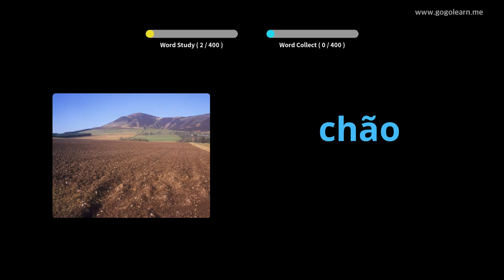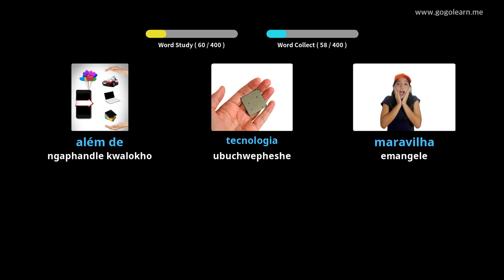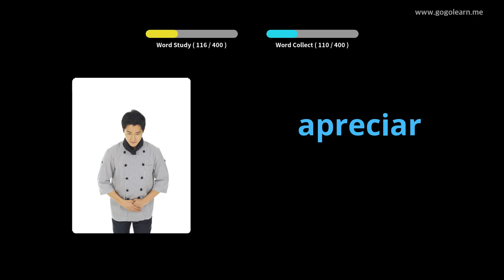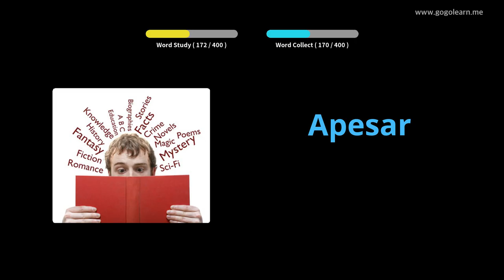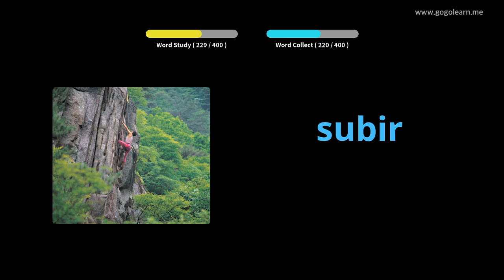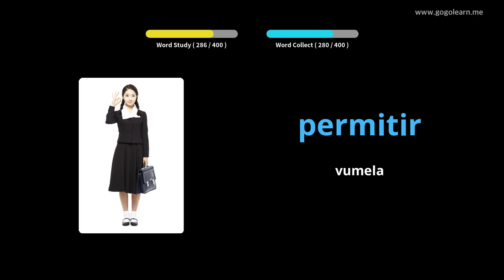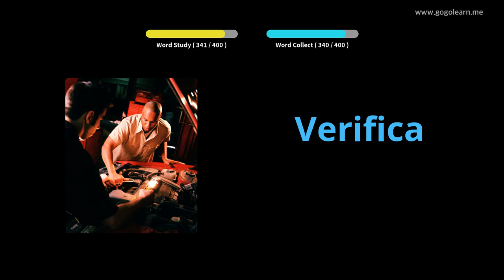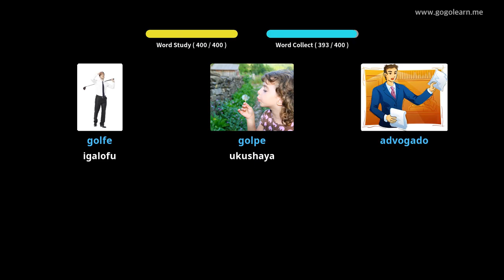IsiPutukezi Vocabulary Secondary School 2 | Golearn